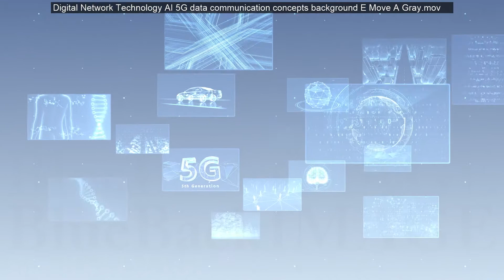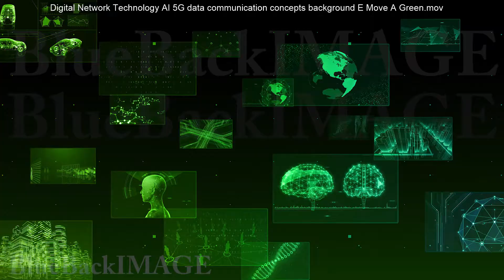Digital Network Technology AI 5G data communication concepts background E Move B Blue merged